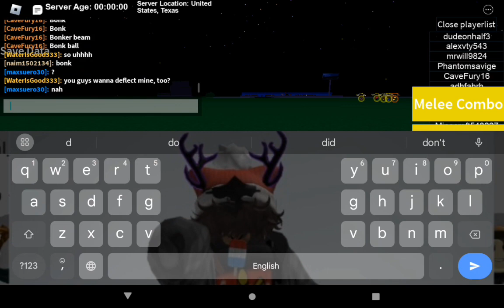Dragon ball R Revamped Experience (EPISODE 3)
episode 3 out now lol